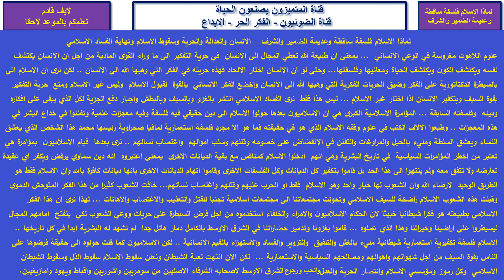لايف قادم لماذا الاسلام فلسفة ساقطة عديمة الضمير والشرف - ومعاني الانسان والعدالة والحرية